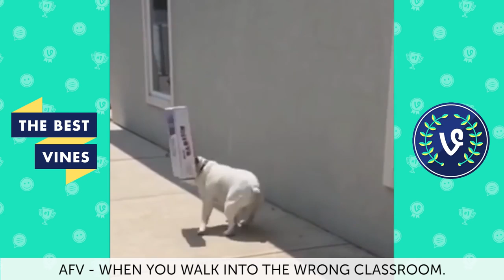TRY NOT TO LAUGH OR GRIN - Funny Animal Compilation 2017(suprising in the last minute)